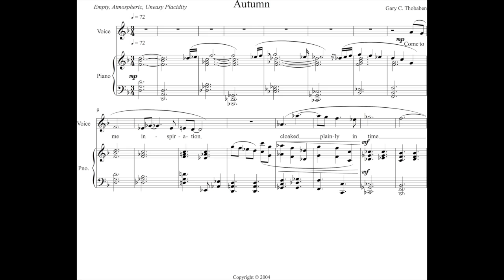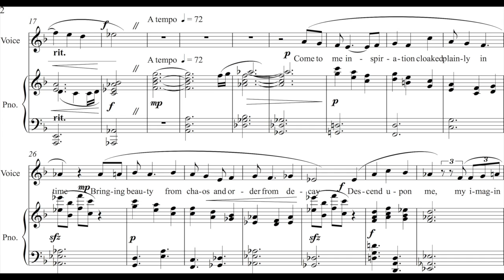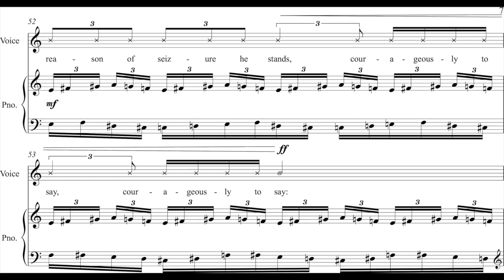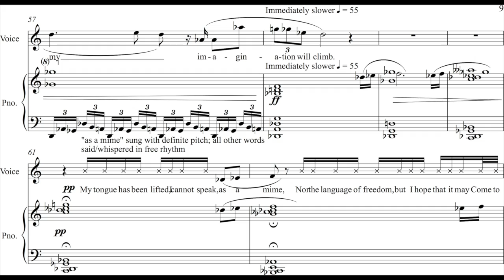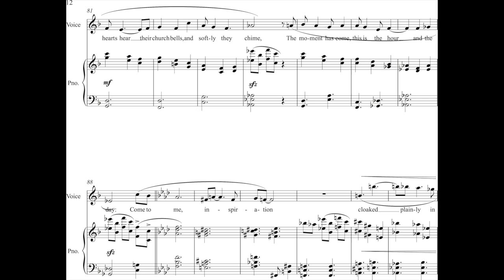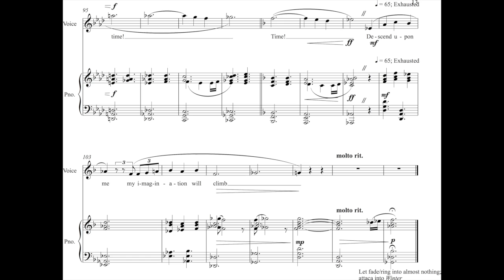"Autumn" from Four Seasonal Songs by Gary C Thobaben (Live Recording + Score)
A live recording, with score, of 'Autumn'' from my song cycle "Four Seasonal Songs." Texts for the entire cycle by L.P. Coladangelo. Piece written in 2004 - the earliest piece I'd dare publish anywhere.

This recording was made during my Spring 2006 Composition Recital at the Baldwin-Wallace Conservatory of Music. This performance features Tracy Grady, soprano, accompanied by Stuart Raleigh. It was beyond generous for them, as faculty members and professionals, to perform my pieces.

ICYMI, quotes from Debussy's "Feux d'artifice" in the B section piano figures. When I flipped the music to landscape some of the engraving got weird. Sorry!